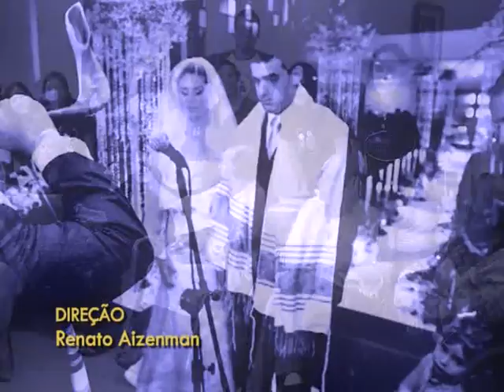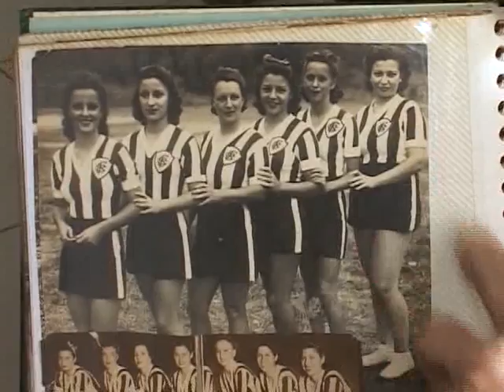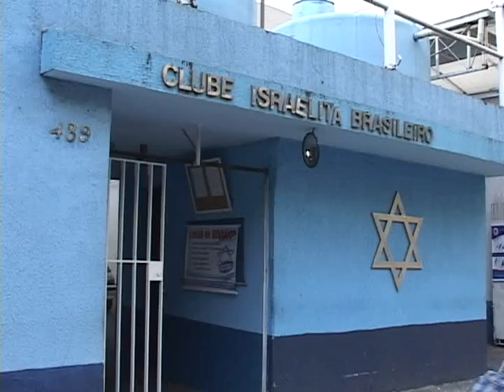Judeus na Terceira Idade